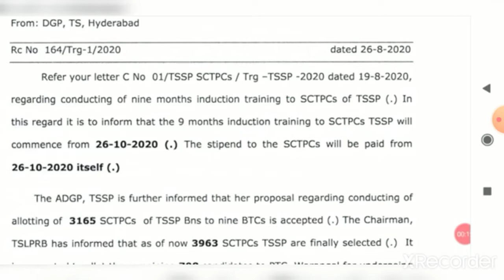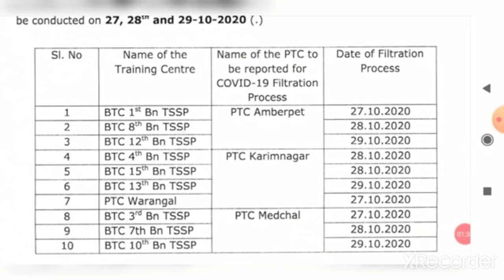Ts police constable tssp training leatest update 26-08-2020|| tssp training లో మార్పులు||SVR study